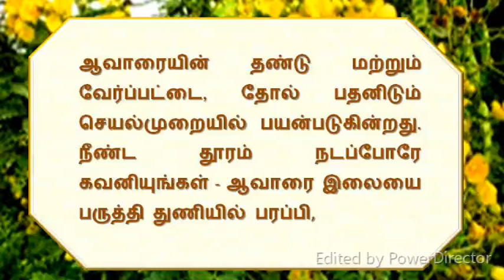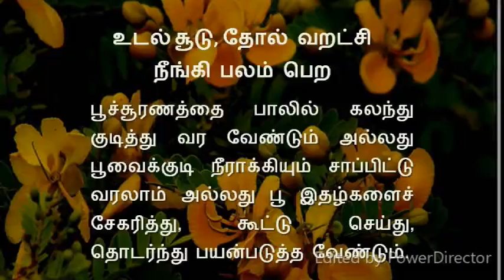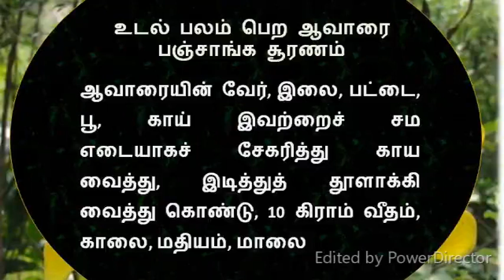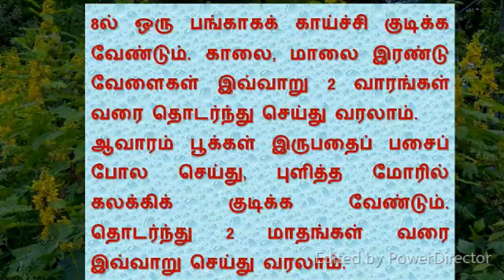ஆவாரை – மருத்துவ பயன்கள் - Senna auriculata- Dr.D.Senthil Kumar Velacheri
ஆவாரை முழுத் தாவரமும், துவர்ப்புக் குணமும், குளிர்ச்சித் தன்மையும் கொண்டது. சிறுநீரக, சிறுநீர்த்தாரை சம்பந்தமான  நோய்களையும், ஆண்குறி எரிச்சலையும் போக்கும்.

இலை, பூ, பட்டை உடலைப் பலமாக்கும். துவர்ப்புத் தன்மையைக் கூட்டும். பூ, வறட்சி, கற்றாழை நாற்றம் ஆகியவற்றைப்  போக்கும். உடம்பிற்கு பொற்சாயலைத் தரும். வேர், இளைத்த உடலைத் தேற்றும். விதை காமம் பெருக்கும்,  குளிச்சியுண்டாக்கும்.

ஆவாரம் இலையை அம்மியில் அல்லது மிக்ஸியில் போட்டு அரைத்து அதன் விழுதை ஒரு கரண்டியில் இட்டு அதனுடன்  சிறிது நல்லெண்ணை விட்டு சிறுதனலில் ஆவாரம் விழுதை வதக்கி அதை சுத்தமான காட்டனில் வைத்து கட்டிவிடவேண்டும்.

இதுபோல் ஒருநால் விட்டு ஒருநால் கட்டிவர சர்க்கரை நோயால் ஏற்படும் குழிப்புண்கள் மாயாமாக மறைந்துவிடும்.

ஆவாரை இலையை பருத்தி துணியில் பரப்பி, அந்தத் துணியை மடித்து தலைப்பாகையாக செய்து, தலையில் அந்தத்  தலைப்பாகையை வைத்துக் கொண்டு நடக்க வெயிலின் வெப்பம் தோன்றாது, நடையும் வேகமாகும்.

வெள்ளைபடுதல், சிறுநீர் எரிச்சல் தீர ஆவாரையின் பூ இதழ்களைச் சேகரித்து, நிழலில் உலர்த்தி, தூள் செய்து கொண்டு, ½ கிராம் அளவு, 2 கிராம் வெண்ணெயில் குழைத்துத் தொடர்ந்து சாப்பிட்டு வர வேண்டும்.

உடல்சூடு, தோல் வறட்சி நீங்கி பலம் பெற ஆவாரை பூச்சூரணத்தை பாலில் கலந்து குடித்துவர வேண்டும் அல்லது பூவைக் குடிநீராக்கியும் சாப்பிட்டு வரலாம் அல்லது பூ இதழ்களைச் சேகரித்து, கூட்டு செய்து, தொடர்ந்து பயன்படுத்த வேண்டும்.

மாதவிடாயின்போது ஏற்படும் அதிக இரத்தப் போக்குக் கட்டுப்பட 20 கிராம் ஆவாரைப் பட்டையைப் பொடி செய்து, ஒரு லிட்டர்  நீரில் இட்டு, 200 மி.லி. ஆக சுண்டக் காய்ச்சி, 50 மி.லி. அளவில் காலை, மாலை வேளைகளில் குடித்துவர வேண்டும்.

தோல் அரிப்பு மற்றும் நமைச்சல் குணமாக பசுமையான அல்லது உலர்ந்த பூக்களுடன், சமஅளவு பச்சைப்பயறு சேர்த்து  அரைத்து, வெந்நீர் கலந்து பசையாக்கி, உடம்பில் தேய்த்து ஊறவைத்து, சிறிது நேரம் கழித்துக் குளிக்க வேண்டும்.

Scientific classification
Kingdom: Plantae
(unranked): Angiosperms
(unranked): Eudicots
(unranked): Rosids
Order: Fabales
Family: Fabaceae
Subfamily: Caesalpinioideae
Tribe: Cassieae
Subtribe: Cassiinae
Genus: Senna
Species: S. auriculata
Binomial name
Senna auriculata